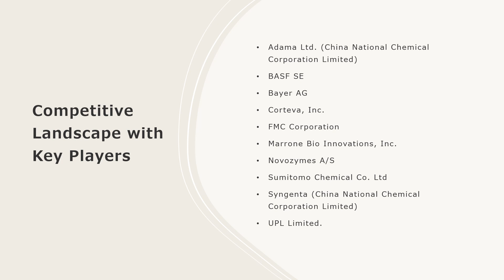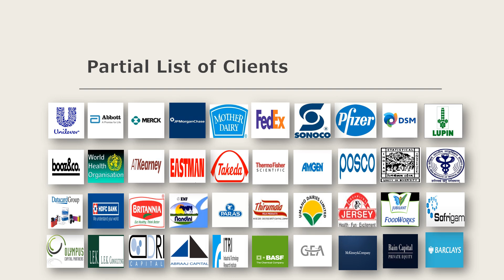Latin America Crop Protection Chemicals Market Analysis, Recent Trends & Growth Forecast 2024-2032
The Latin America crop protection chemicals market size is expected to exhibit a growth rate (CAGR) of 5.62% during 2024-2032.